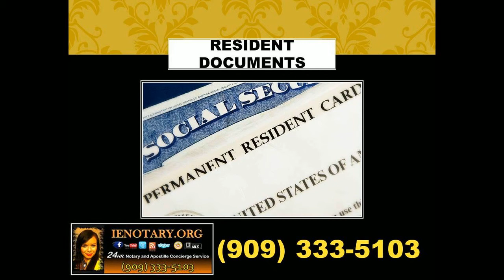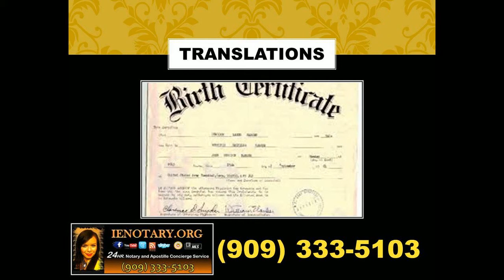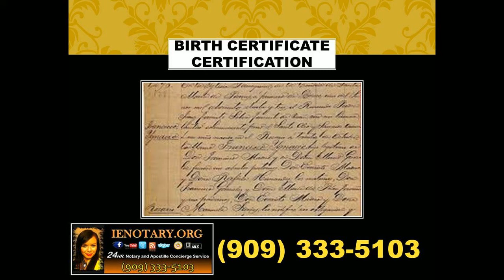Inmate Notary Public.mp4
Welcome to I.E. Notary We specialize in providing professional and on time Mobile Notary Public, Loan Signing Notary Services, California Apostille